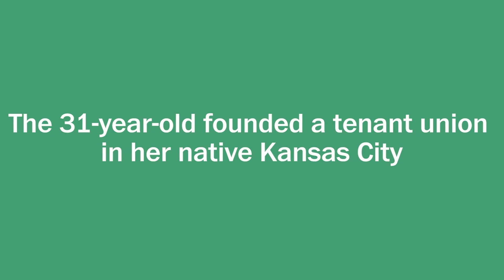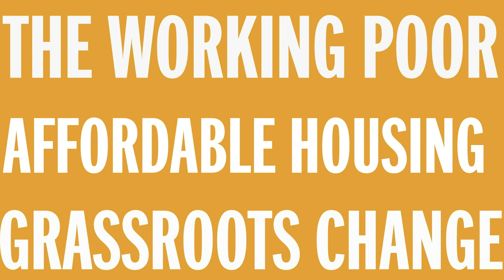Grassroots Groundbreak - Tara Raghuveer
A trailblazing activist talks about making Kansas City ground zero for renters’ rights.